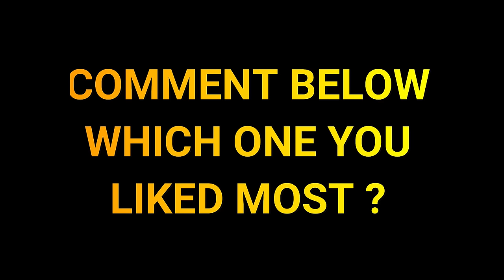ALL COCK-BRAND SKY SHOTS Tested by YouTuber Shubham - Best 37 Sky Shots for Diwali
In todays video we show you all cockbrand murga chaap skyshots i have tested. Total 37 skyshots video which includes small, medium and large shots.